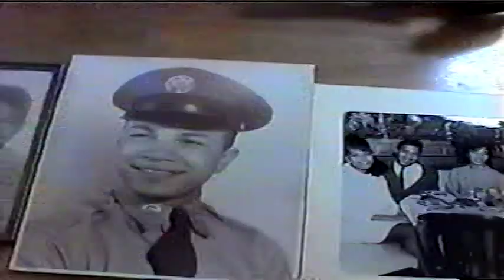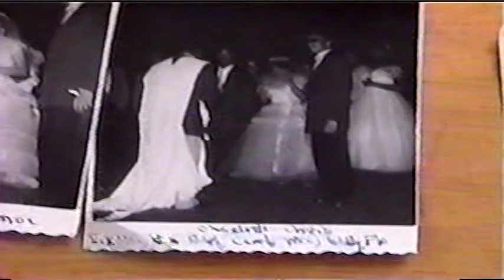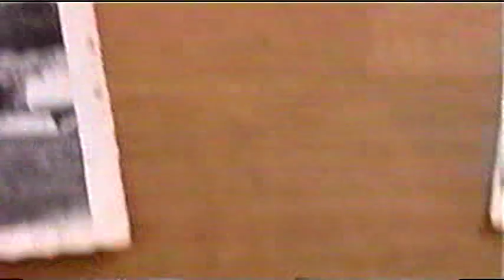REST IN PEACE LOIS ESTHER HUNTER....MAY 2002...#5